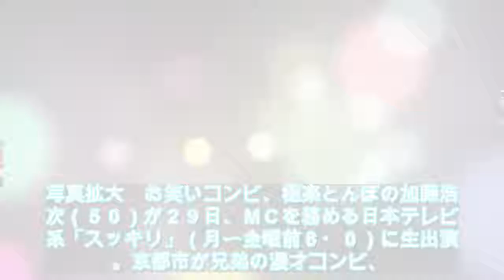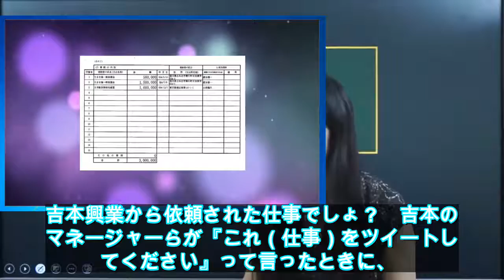加藤浩次がミキの京都PRツイートに言及「2人はなんにも悪くない」 - ライブドアニュース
写真拡大　お笑いコンビ、極楽とんぼの加藤浩次（５０）が２９日、ＭＣを務める日本テレビ系「スッキリ」（月〜金曜前８・０）に生出演。　京都市は２０１８年度、京都国際映画祭のＰＲ